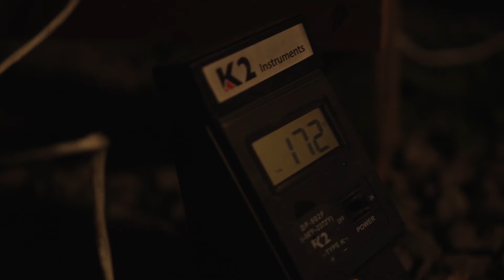Raku Firing with James & Chelsie Thorne: NIGHT EDITION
2020 - in all of it's twists, yielded some of the most amazing results - some of which you can see in this Raku firing.

To James & Chelsie